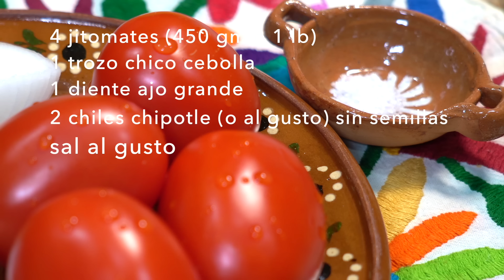Recetas Fáciles y Rápidas con Salchichas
Recetas Fáciles y Rápidas. Recetas Fáciles y Rápidas de Jauja Cocina Mexicana™. Receta fácil de guisado de salchichas con papas en salsa de jitomate y chile chipotle servido con huevos estrellados. Receta rápida de Alambre de Salchichas con pimiento verde, morrón rojo y tocino servido en tacos con Tortillas de Maíz acompañado con Frijoles Refitos Enchilados Recetas completas, técnicas paso-a-paso y tips de cómo hacer Recetas fáciles y rápidas con salchichas de @Jauja Cocina Mexicana Toda una comida completa, desde el desayuno hasta la merienda.

ALMUERZOS Y  COMIDAS MEXICANAS BIEN SABROSAS @JaujaCocinaMexicana